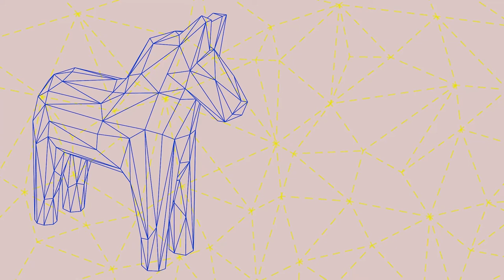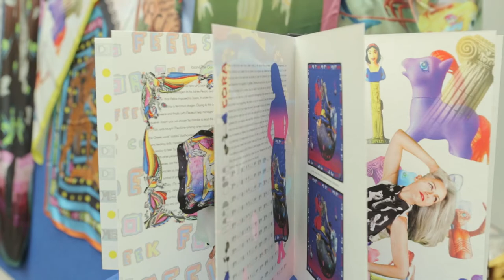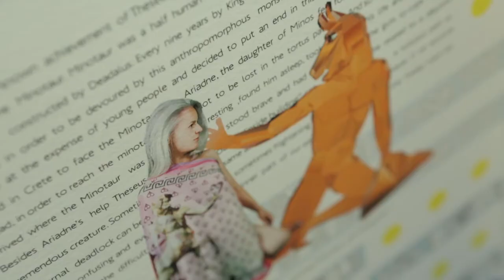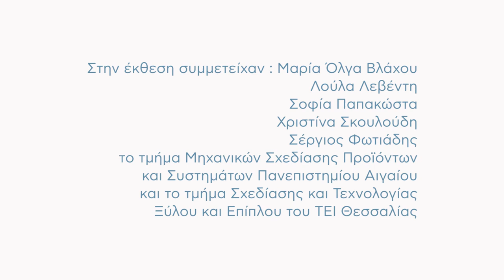BEWARE OF GREEKS Brussels 10/2017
Μια έκθεση για το ελληνικό design στο Ευρωπαϊκό Κοινοβούλιο στις Βρυξέλλες.
Μια πρωτοβουλία της ανεξάρτητης ευρωβουλευτού Σοφίας Σακοράφα GUE/NGL για την ανάδειξη και προβολή της σύγχρονης ελληνικής δημιουργικής επιχειρηματικότητας.

Σύγχρονοι δημιουργοί που ζουν και παράγουν στην Ελλάδα και φοιτητές του τμήματος Μηχανικών Σχεδίασης Προϊόντων και Συστημάτων του Πανεπιστημίου Αιγαίου και του τμήματος Σχεδιασμού και Τεχνολογίας Ξύλου και Επίπλου του ΤΕΙ Καρδίτσας εκθέτουν δημιουργίες τους εμπνευσμένες από την παράδοση και την ελληνική πραγματικότητα.